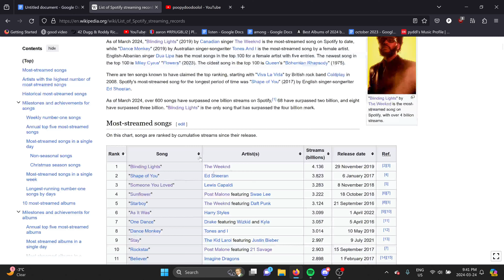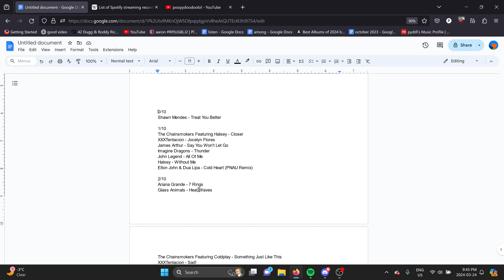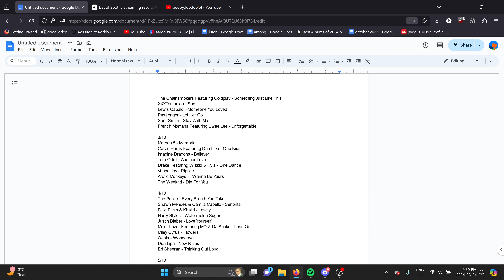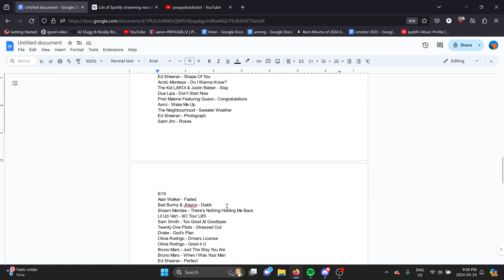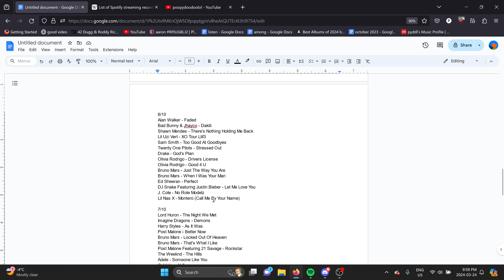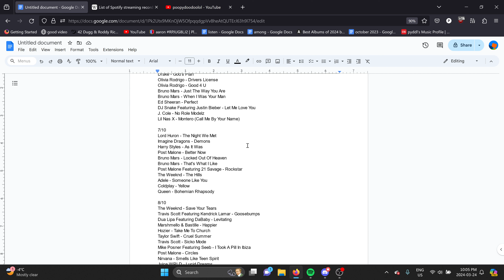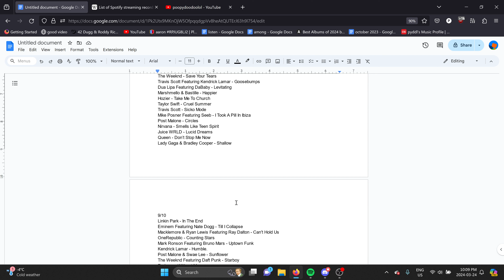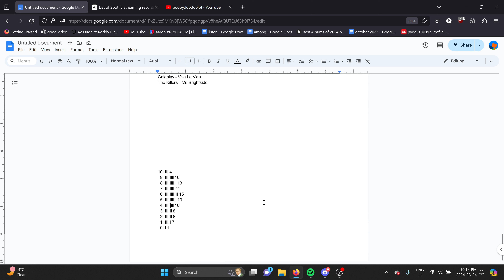worst to best: 100 most streamed songs on spotify